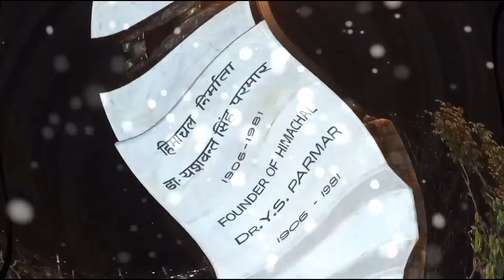आज आपको शिमला घुमाते है ❤️🤗 मंडीवाली HPU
Nishu Ne Shoot Kiya pehli baar Vlog

panipat Ka Railway station

Panipat ka famous Mall

ranital video